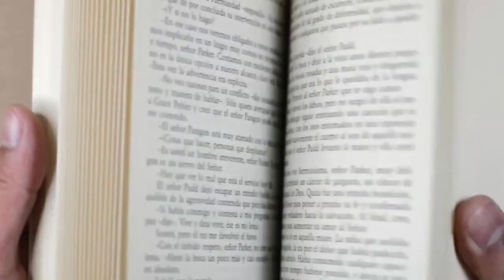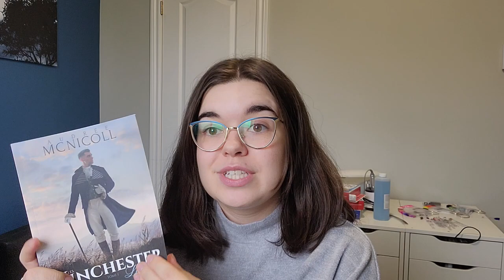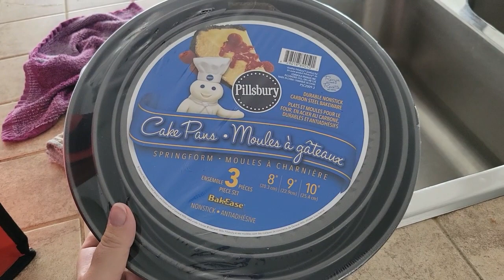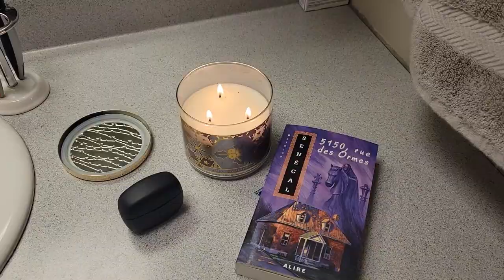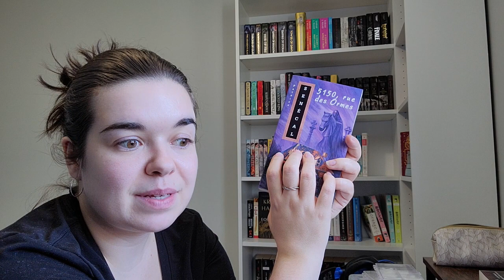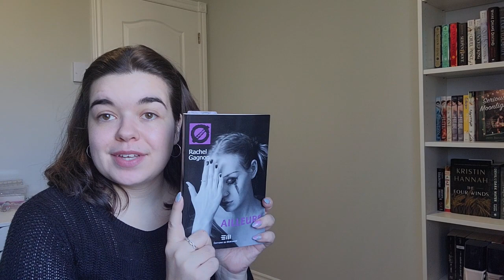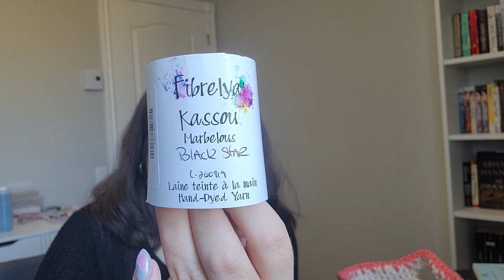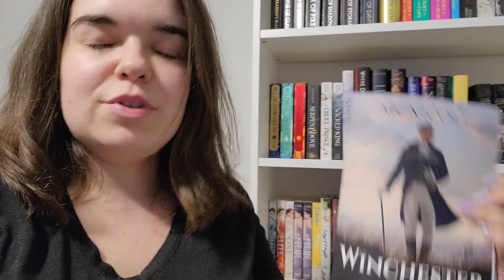Vlog Readathon BooktubeQc 4 | Partie 1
Bonjour!
Je vous reviens avec un vlog des deux premières semaines du readathon booktubeqc 4e édition. Je vous parle donc de mes lectures en plus de vous amener dans mon quotidien.

Livres mentionnés:
5150, Rue des Ormes de Patrick Senécal
Maryan épisode 1 de Marie-Hélène Girard
Trans de Samuel Champagne
Les Winchester tome 1 de Audrée McNicoll
Les Chevaliers d'Émeraude tome 2 d'Anne Robillard
Ailleurs de Rachel Gagnon
Avéria (Série) de Patrice Cazeault

Patrons de tricot mentionnés:
Cumulus Tee de PetiteKnit
Baies Sauvages de Marie-Christine Lévesque
Float Tote de Knitty Natty
Ranunculus de Midori Hirose